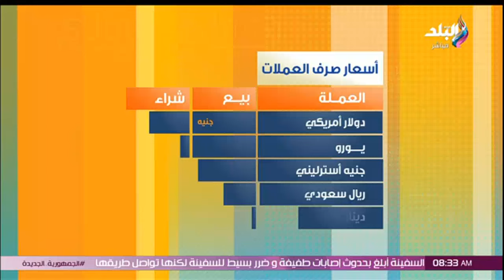أسعار الذهب وصرف العملات الأجنبية اليوم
جزء من حلقة اليوم 24 يونيو 2024 من برنامج صباح البلد وفيها لقاء مع البلوجر بسنت صفوت و أحمد سعد الدين الناقد السينمائي و حديث حول هل تم حجز معظم دور عرض السينما لفيلم أولاد رزق 3 فقط؟ لماذا أجل المنتجون عرض أفلامهم حتى ميعاد عيد الأضحى؟ و متابعة لحصاد إيرادات أفلام موسم عيد الأضحى السينمائي و فيها ايضاً د. الحسين حسان خبير تنمية المحلية والمستدامة و حديث حول كيف تقوم الدولة بتدريب موظفي الخدمة العامة لتقديم خدمة أفضل للمواطنين؟